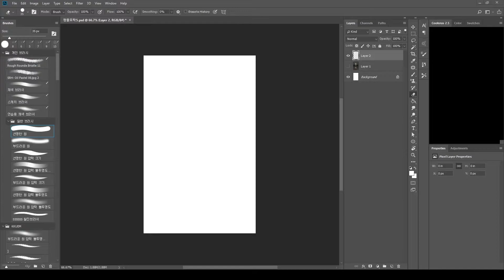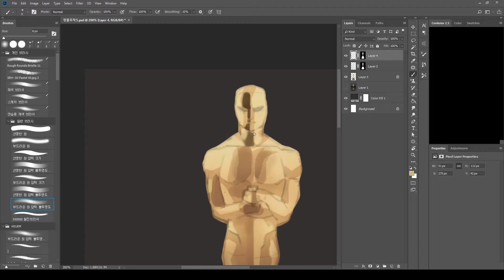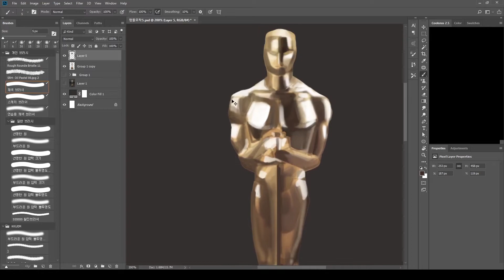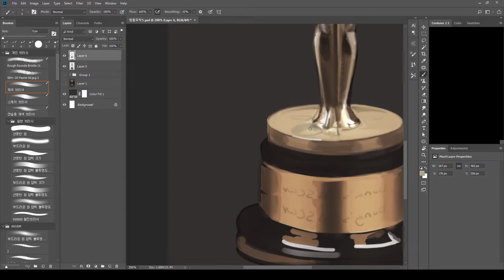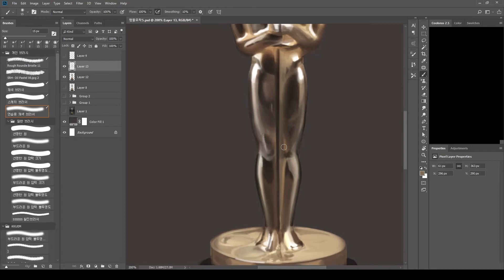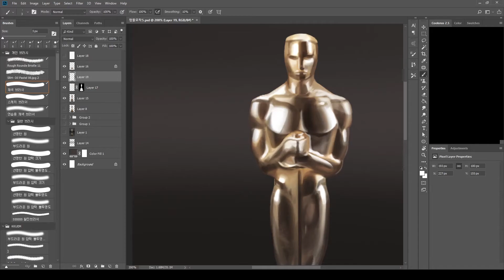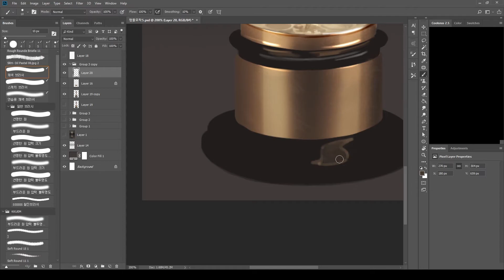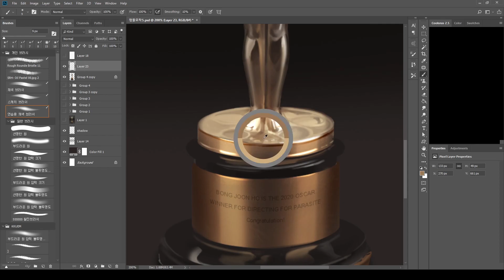디지털 페인팅 모작 연습 Digital Painting Practice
모작 연습이에요! 즐거운 그림 생활 되세요!

hello! this is my digital painting practice!